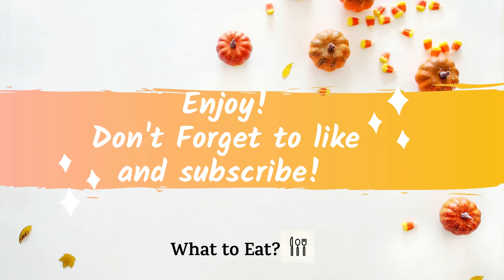EASY VALENTINE'S DAY COOKIES! (Without Eggs) | SUGAR COOKIES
In this video we are going to show how to make delicious Valentine's day cookies, you can see the ingredients below;

- 125 g butter
- 1/2 cup of milk
- 1/3 cup of starch
- 1 cup of powdered sugar
- 1 teaspoon of baking powder
- 1 teaspoon of vanilia

Baking Degree: 180 °C

Bon Appetite